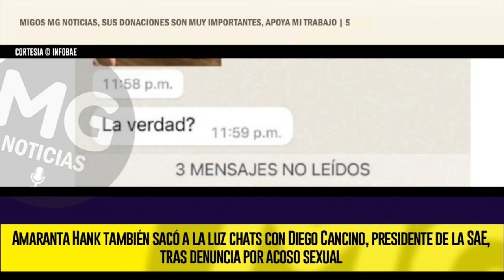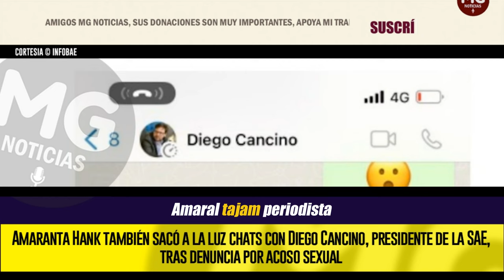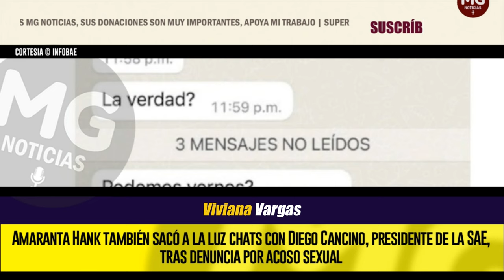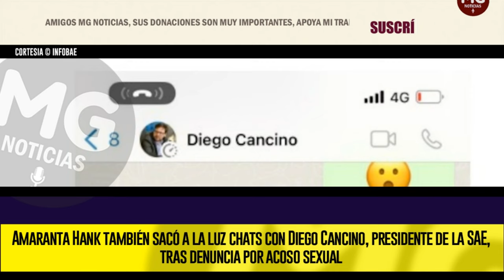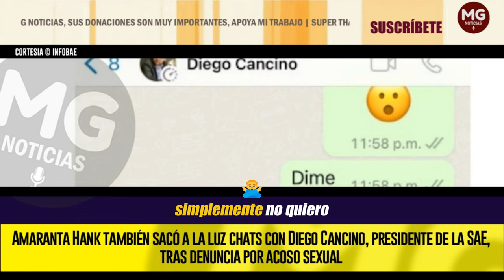GRAVE DENUNCIA ⛔ NUEVOS SEÑALAMIENTOS CONTRA DIEGO CANCINO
Amaranta Hank también sacó a la luz chats con Diego Cancino, presidente de la SAE
INFOBAE